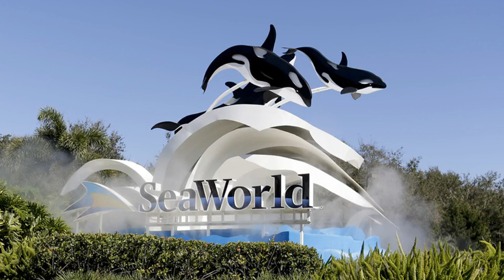SeaWorld settles investors’ lawsuit over orca documentary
ORLANDO, Fla. (AP) - SeaWorld Entertainment Inc. on Tuesday agreed to pay $65 million to settle a lawsuit in which the theme park company was accused of misleading investors over the impact the documentary "Blackfish" was having on its bottom line.

SeaWorld did not admit to any wrongdoing under the terms of the settlement filed with the U.S. Securities and Exchange Commission.

The company said it would pay for the settlement using about $45.5 million in insurance proceeds and $19.5 million in cash.

The settlement agreement must be approved by the court.

Attendance and revenue declined after the release of the 2013 documentary about the life of Tilikum, an orca that killed a SeaWorld trainer during a performance in Orlando in 2010.

In 2018, SeaWorld and two former executives agreed to pay more than $5 million to settle federal fraud claims brought by the SEC alleging they had made misleading statements about the documentary's impact.